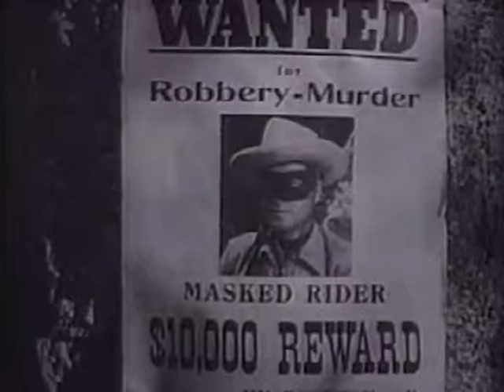The Lone Ranger The Masked Rider